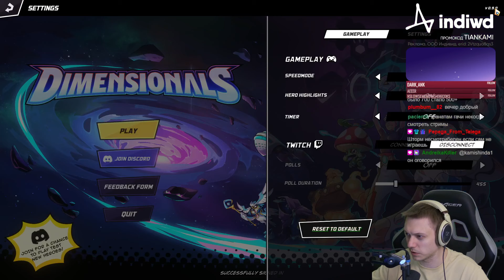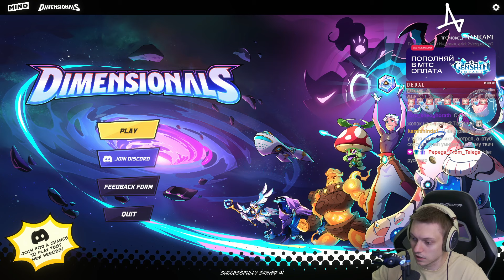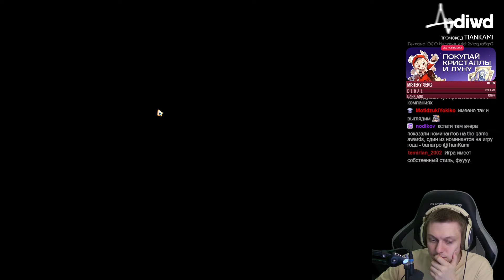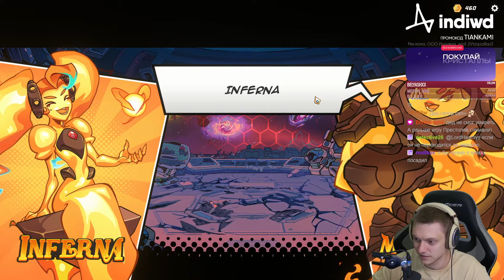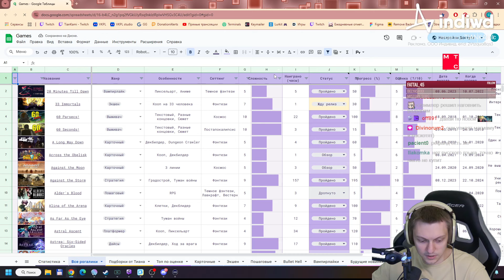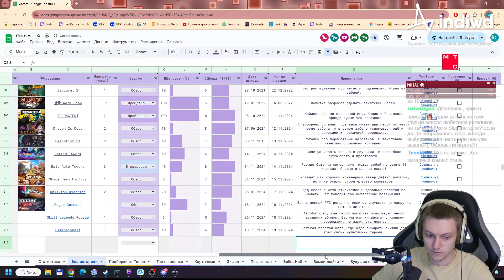Простой детский рогалик про супергероев. Ежедневный обзор рогалика. | Dimensionals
Детский мультик-рогалик про 3 персонажей и пошаговую боёвку